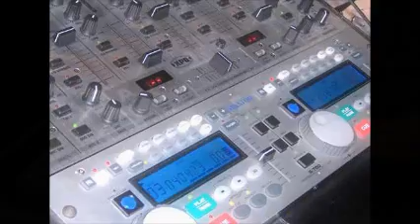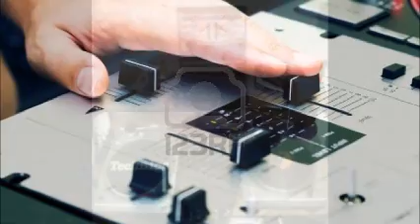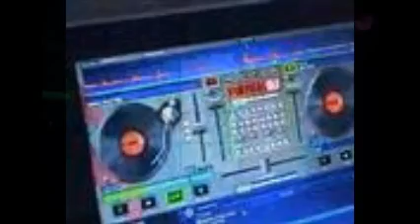INDEPENDANCE CLUB BY DISK JOCKEY GEORGES FLASHBACK TWO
PARTE DOS..PRESENTANDOTE LO MEJOR DEL ELECTRO DANCE...AHORA SAKT LAS CHELAS VENGA BAILELE